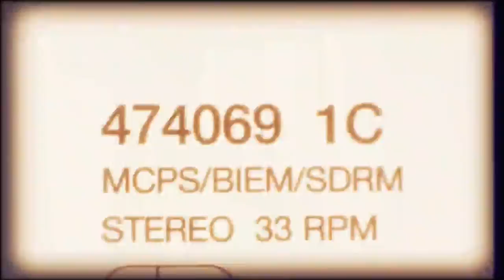JUST Showband - LIVE 2015 Deutsch - für Hochzeit und weitere Veranstaltungen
Die musikalische Bandbreite der JUST Showband reicht von Schlager, Rock und Funk
bis Jazz. JUST ist eine junge, aber sehr erfahrene Gruppe aus Ungarn und arbeitet seit
2008 weltweit, mit Schwerpunkt auf Deutschland und Österreich. Durch Engagements
auf Kreuzfahrt- und Fährschiffen (TUI Cruises, Tallink-Silja Line) sowie im
Ferienpark ‚Eurostrand Leiwen‘ erwarb sich die Band höchste Professionalität. In den
vergangenen Jahren absolvierte JUST unzählige Auftritte und stand oft an sieben
Tagen in der Woche auf der Bühne, bis zu 280 Tage pro Jahr.
Professionalität bedeutet für JUST aber nicht nur höchste musikalische Qualität und
Spielfreude, sondern auch größte Zuverlässigkeit und Kooperationsbereitschaft
gegenüber Vertragspartnern. Dazu kommt eine besondere Stärke der Gruppe: Ihre
überaus sympathische und gewinnende Ausstrahlung.
Die Musiker von JUST verbindet noch viel mehr als der gemeinsame Wunsch, sich
stetig musikalisch weiter zu entwickeln, denn die Band besteht aus Familie und
Freunden.
Sehr gerne würde die JUST Showband Sie persönlich von ihrer außergewöhnlichen
Qualität überzeugen.